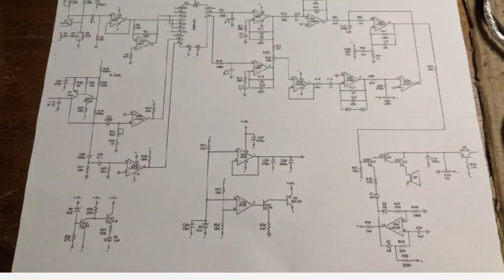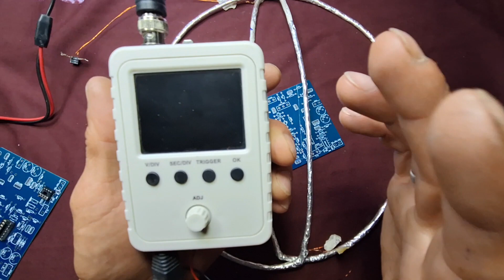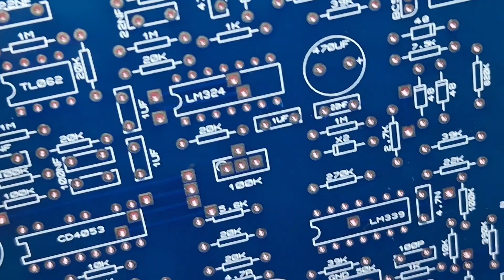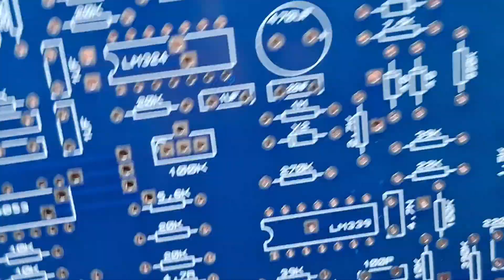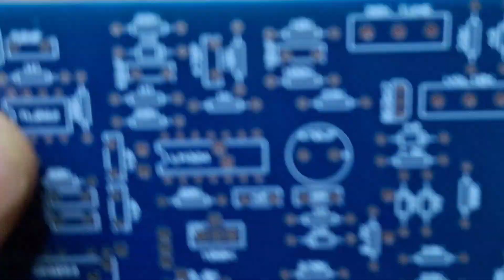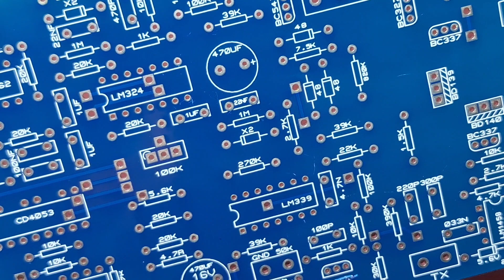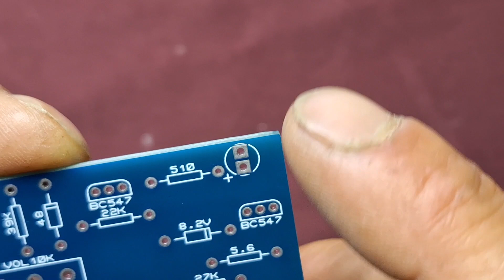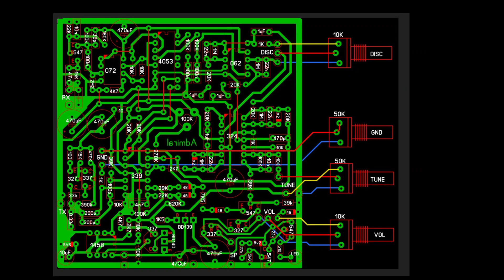AYRIMLI METAL DEDEKTÖRÜ ADMİRAL PART-1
HEKESE MERHABALAR  UZUN ZAMANDIR ÜZERİNDE ÇALIŞTIĞIM AYRIMLI METAL DEDEKTÖR DEVRESİ ADMİRAL OLARAK BİLİNEN BU DEVREYİ SONUNDA YAPTIM VE ÇALIŞTIRDIM VE GAYET STABİL BİR ŞEKİLDE ÇALIŞMAKTADIR DEVRE OLDUKÇA ZOR BİR DEVRE ZORLUĞUNDAN YANI SIRA ÇOK HASSAS BİR DEVRE OLDUĞUNU BAŞTAN SÖYLEMEK İSTİYORUM ELİNİZDE BİR OSİLOSKOP OLMAZ İSE ZORLANACAĞINIZI SİZLERE BAŞTAN SÖYLEMEK İSTİYORUM DEVREYİ YAPACAĞINIZDAN SON DERECE EMİNİN ZTEN DEVRE KARTI ÜZERİNDE TÜM KOMPONET İSİMLERİ YAZMAKTADIR AYNI ZAMANDA VİDEODA DETAYLARI VE ÖNEMLİ OLAN BÖLÜMLERİNİ ANLATTIM SİZLERE DEVREDE EN HASSAS OLAN BOBİN BAŞLIKLARI ÇOK İNCE OYNAMALAR İLE TAM DENGEDE OLMAK ŞARTI İLE HATTA OSİLOSKOP YARDIMI İLE DE YAPABİLİRSENİN ÇOK HADA ÇABUK DENGELEMEYE MEİLLİ OLACAKTIR AKSİ TAKTİRDE VEVRENİZ ÇALIŞMAZ VE TÜM DEĞERLİ MADDELERİ DEĞERSİZ OLARAK SİZE SUNACAKTIR BAŞARACAĞINIZDAN ADIM GİBİ EMİNİN DEVRE Yİ ÇALIŞTIRAMAZ İSENİZ SAKIN BANA KIZMAYIN DEVREDE HİÇBİR SORUN YOK GAYET MÜKEMMEL BİR ŞEKİLDE ÇALIŞMAKTADIR BUNA AMİN OLABİLİRSİNİZ ŞİMDİDEN BOL ŞANSLAR DİLİYORUM  DESTEK OLMAK İÇİN KANALIMA ABONE OLURSANIZ ÇOK SEVİNİRİM TEŞEKKÜRLER.